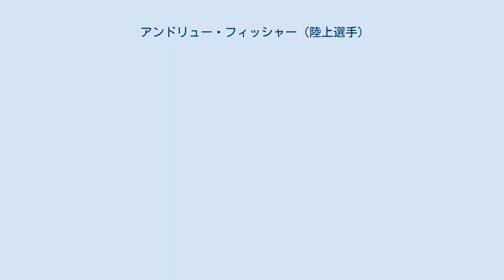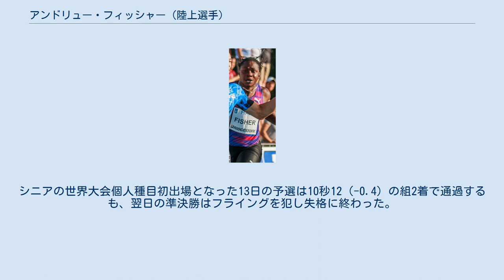アンドリュー・フィッシャー (陸上選手)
アンドリュー・フィッシャー（Andrew Fisher、1991年12月15日 ‐ ）は、ジャマイカ出身の陸上競技選手。
100mで9秒94の自己ベストを持つ。
2015年にバーレーンの市民権を取得。
ジャマイカ人時代にはシニアの国際大会で金メダル獲得などの実績を持つ。
 チャンプス (en) （ジャマイカの高校選手権）の男子100mで2位に入った。
 7月に中央アメリカ・カリブ選手権 (en) の男子100mと4×100mリレーに出場。
100mは予選を10秒07（+1.7）の自己ベスト（当時）で通過すると、決勝では10秒14（+0.5）とタイムを落としたものの、アンドリュー・ハインズとラモン・ギテンス（共に10秒19）を抑えて優勝し、自身初となる主要国際大会のタイトルを獲得した。
4×100mリレー決勝ではジャマイカチームの2走（オシェイン・ベイリー、フィッシャー、ジャーメイン・ブラウン、ジェイソン・リバーモア）を務め、38秒86をマークしての銀メダル獲得に貢献した。
 5月25日の世界リレー (en) 男子4×100m予選で世界大会初出場を果たすと、ジャマイカチーム（ネスタ・カーター、ケマー・ベイリー＝コール、ジュリアン・フォルテ、フィッシャー）のアンカーを務め、37秒71の大会記録（当時）樹立と決勝進出に貢献した（予選のみの出場）。
 7月11日のワールドチャレンジミーティングス・マドリード大会 (en) 男子100m決勝でジャマイカ歴代10位（当時）の記録となる9秒94（+1.4）をマーク。
それまでの自己ベスト（10秒01）を0秒07更新し、10秒の壁を破ったジャマイカ史上14人目の選手となったが、それから約10日後に国籍をバーレーンに移すことが明らかになった。
フィッシャーは6月のジャマイカ選手権男子100mで5位に入っていたため、8月の北京世界選手権男子4×100mリレーのジャマイカ代表候補だったが、国籍変更によって対象外となった。
8月19日にバーレーンの市民権を取得した。
 バーレーン代表として競技することが可能になったのは8月9日で、リオデジャネイロオリンピック男子100m予選が行われる4日前だった。
シニアの世界大会個人種目初出場となった13日の予選は10秒12（-0.4）の組2着で通過するも、翌日の準決勝はフライングを犯し失格に終わった。